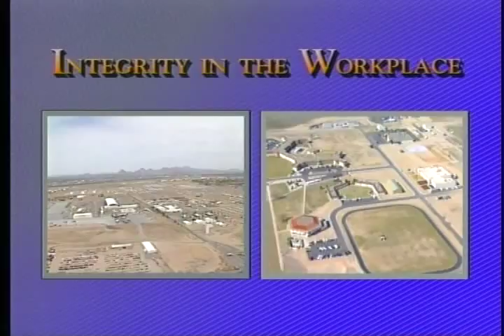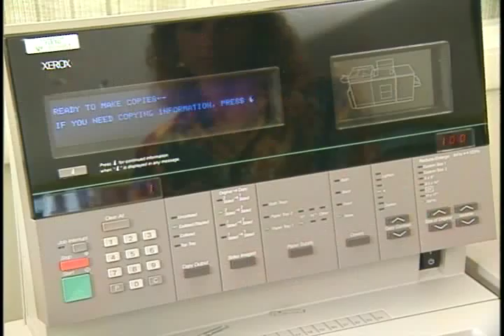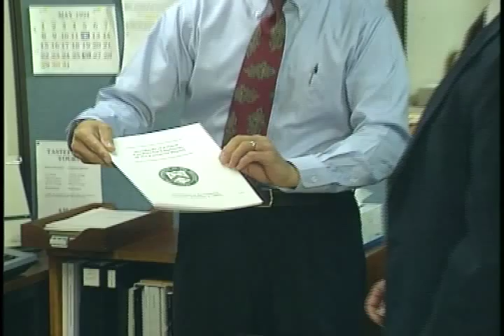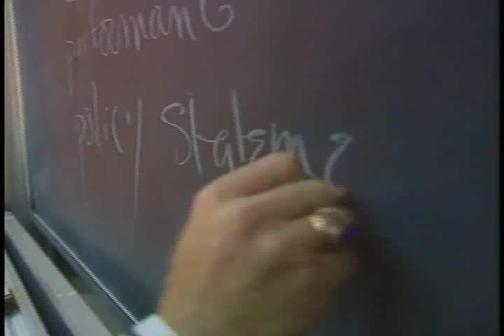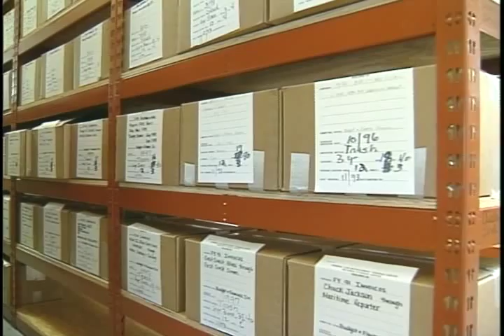FLETC Integrity in the Workplace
Federal Law Enforcement Training Center gov.ntis.ava18253vnb1   1990 - Using a magazine style format, this video informs the new hire as to what is and is not ethical behavior at the Federal Law Enforcement Training Center (FLETC). The video not only explores conduct that might be illegal but also warns of conduct that might be legal.